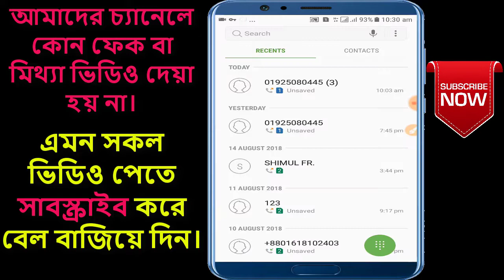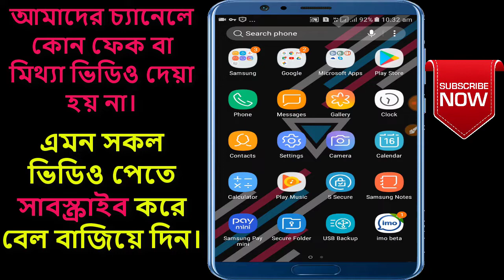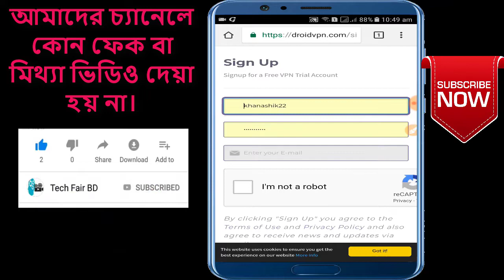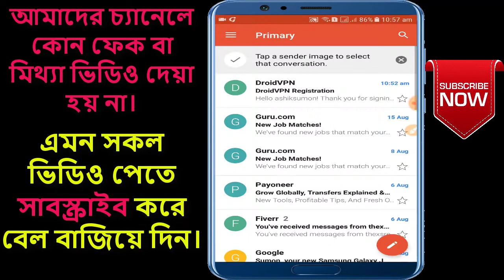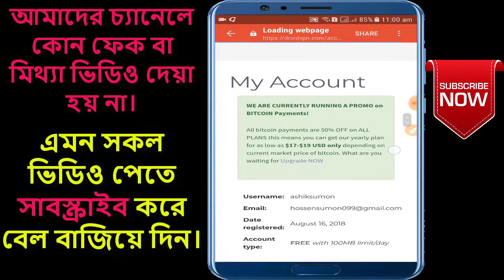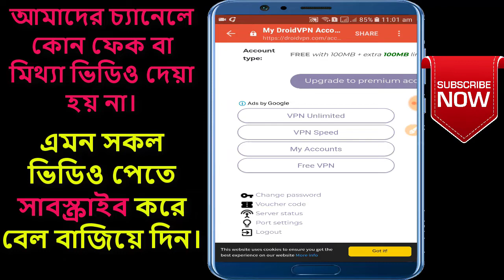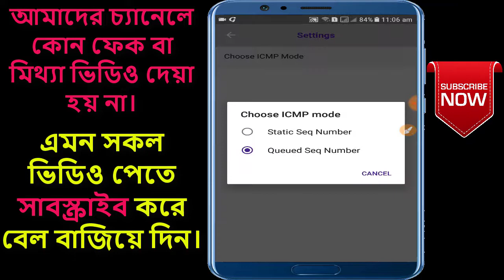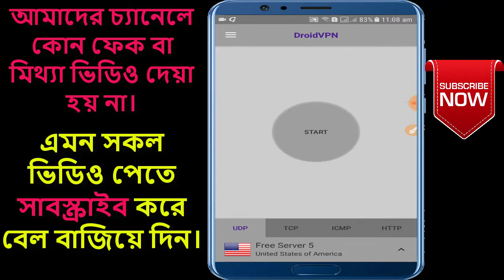জিপি সিমের ফ্রী নেট প্রমান সহ | নতুন সেটিং | GP Free Net Again With Live Proof | Tech Fair BD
আসসালামু ওয়ালাইকুম বন্ধুরা।আমরা যে মাধ্যম টি আজ দেখালাম গ্রামীন সিমে ফ্রী ইন্টারনেট ব্যবহার করবেন।এটা আপনি ধৈর্য সহকারে দেখলে আপনিও ব্যবহার করতে পারবেন।আমরা আগে নিজে ব্যবহার করে দেখেছি ।

►► আরও দেখুন